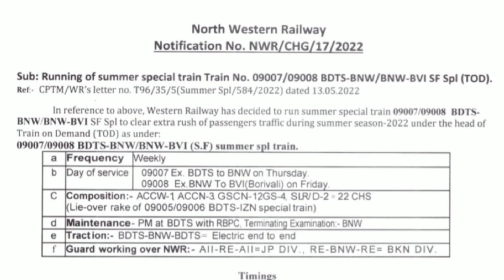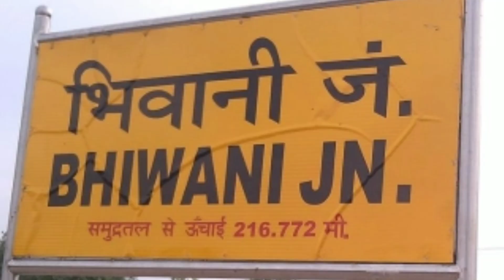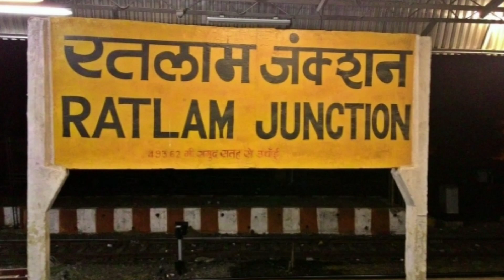भिवानी को पहली बार मिली मुम्बई,सूरत व बडौदा के लिए सीधी रेल सेवा। हर शुक्रवार को चलेगी। Time table